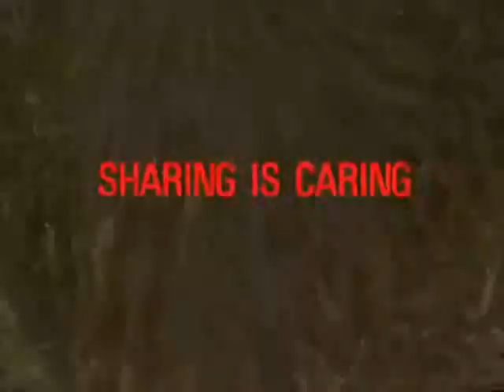Midnight Meat Train uncensored Carrie Keagan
Filme subtitrate